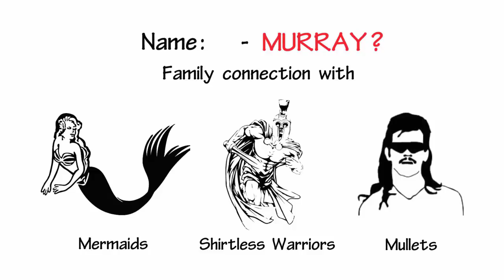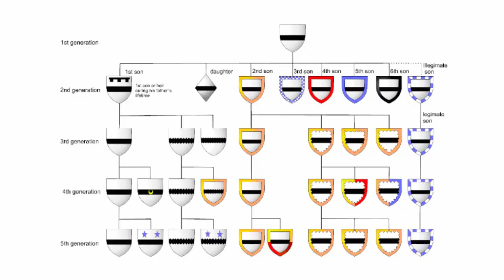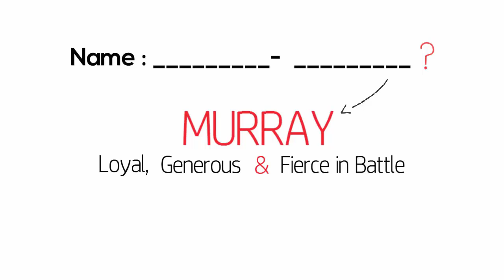Murray - History of the last name Murray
What does your last name say about you?

We have over 8,600 coats of arms! Find your surname and purchase your "family crest" on over 90 different products including t-shirts.